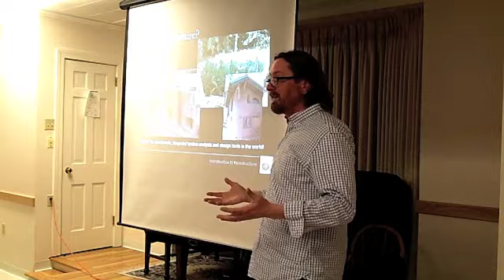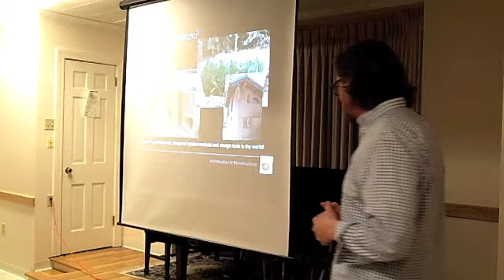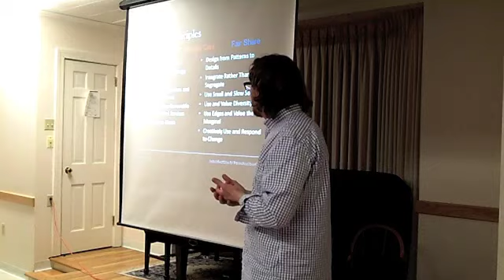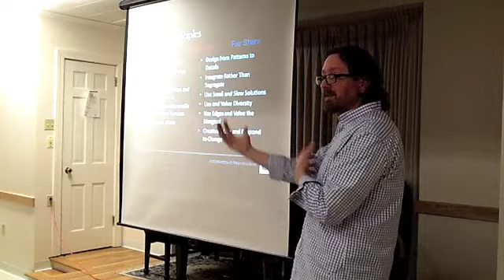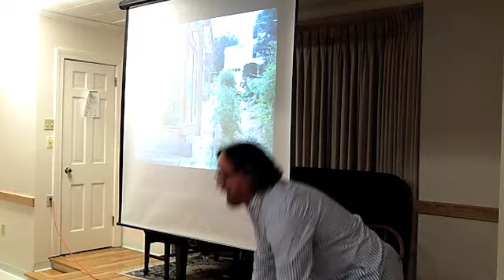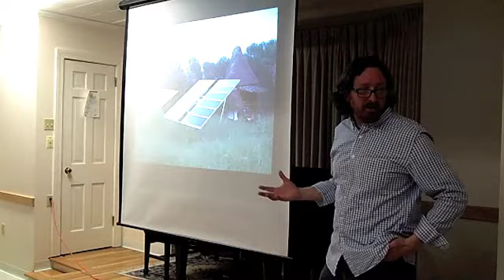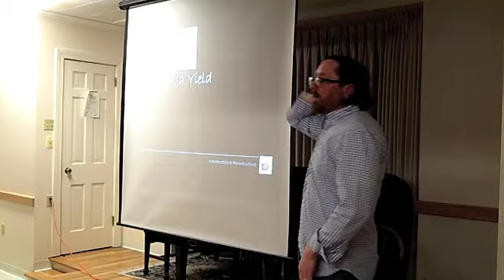Introduction to Permaculture, Steve Whitman PT 3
Listen to keynote speaker, Steve Withman of Plymouth State University as he shares his many years of knowledge about permaculture at Revive the Roots first seminar. A quiet revolution is stirring in local communities all over the America. People are claiming their right to decide what goes in their mouths and the mouths of their children. In doing so they have chosen to empower their lives by taking back their basic rights to grow their own food.
With that said permaculture can be applied in any setting or climate -- gardens, farms, ranches, urban and suburban community sittings such as buildings, watershed systems, and your own inner ecology. Permaculture is focused on solving the situations we face in everyday life. Permaculture is good for everything and everyone who is interested in protecting the earth we live on not just for themselves but for future generations.